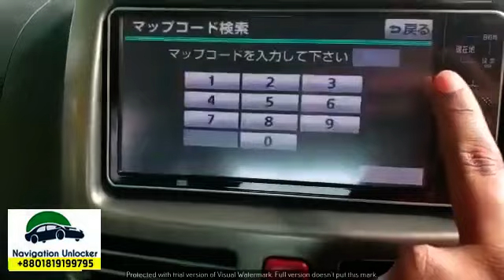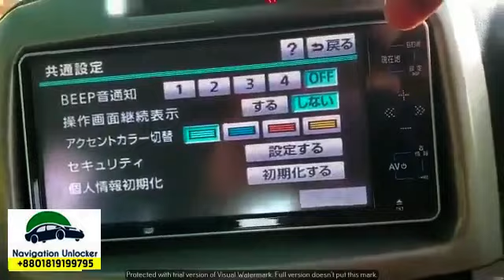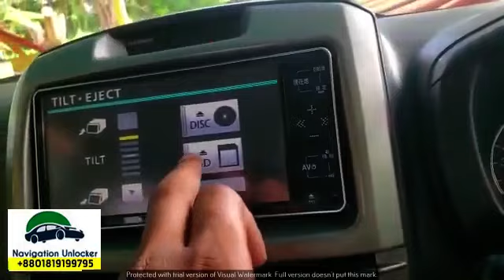NSZTW60, NSZTW61, NSZTW62G Password and SD solution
Unlock your original car multimedia  from us. We can try arrange Boot SD card, Unlock code Password, CD/DVD software, Personal use and Commercial use Business solution .

We do not have any physical shop or support service not available in Bangladesh